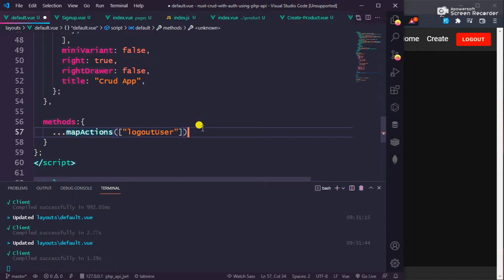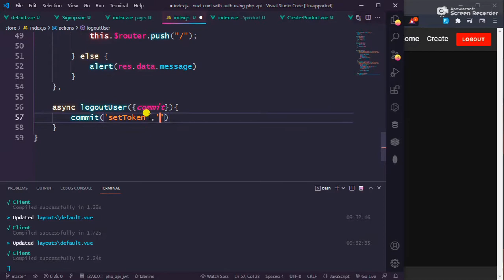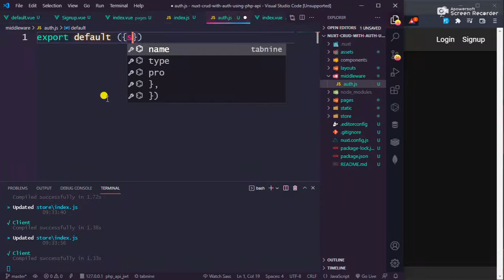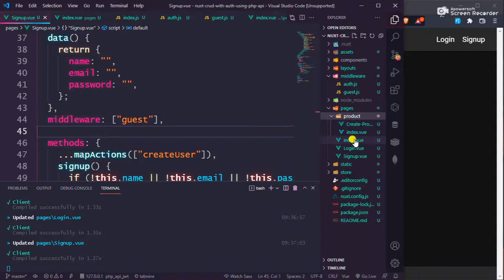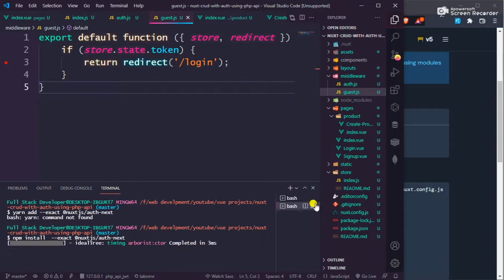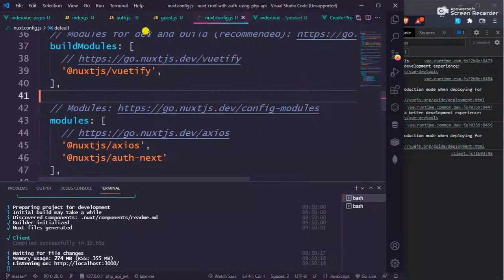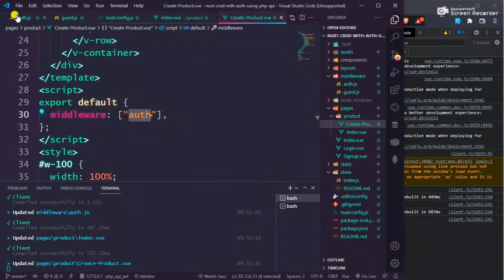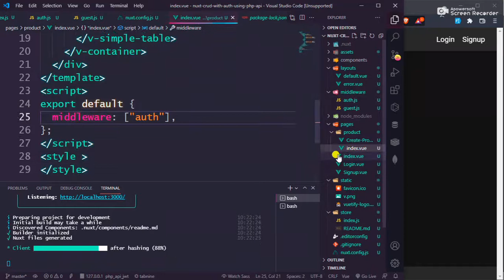#4 Nuxtjs Logout User and protect routes || Nuxt crud with auth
in this video we will learn how to logout and protect routes and remove toke from localStorage